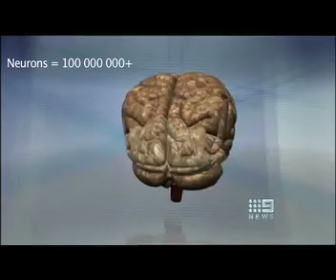Why is yawning contagious? The brain and mirror neurons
Have you ever wondered why when someone else yawns, you yawn too? Or have you ever felt pain when someone else talks about their pain? Neuroscientists have discovered a special type of neuron in the brain called mirror neurons that are central to these questions. Evolutionary psychologists can also explain why it is adaptive for yawns and pain to spread.